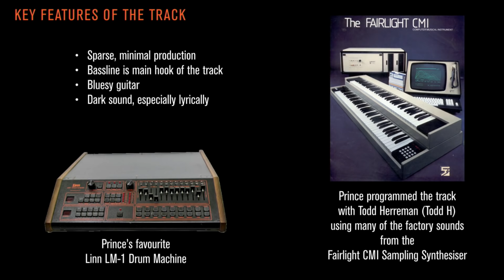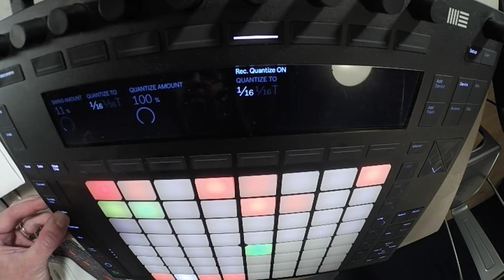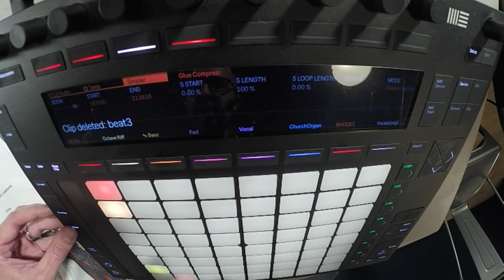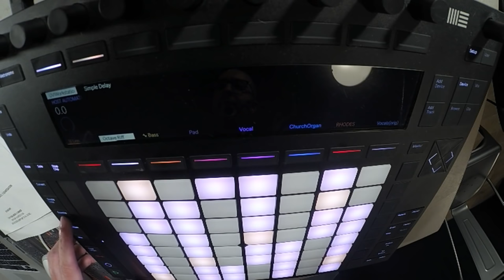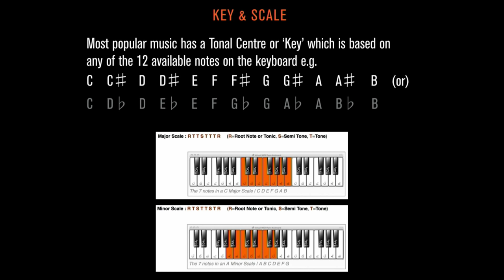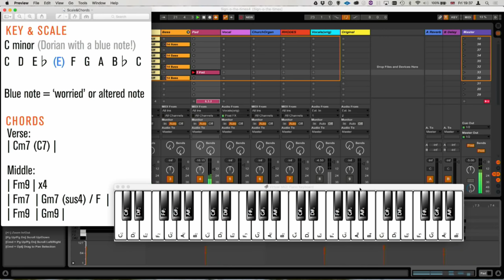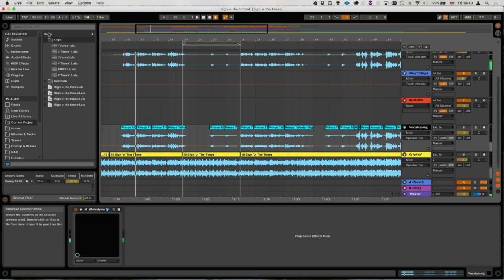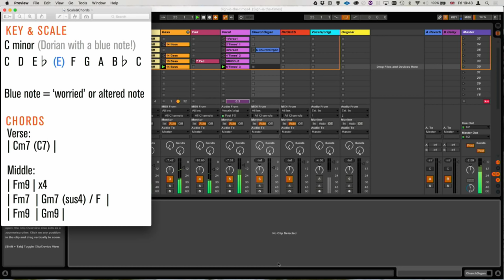Prince - Sign O' The Times Ableton Live Deconstruction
Ski Oakenfull deconstructs the Prince classic in Ableton live at our London Open House.

Point Blank is The Global Music School, with courses in London, Los Angeles and Online. Voted 'Best Electronic Music School' by DJ Mag, learn Ableton or Logic via our online courses or in our state-of-the-art studios in London or LA